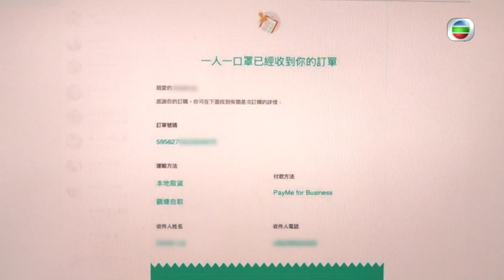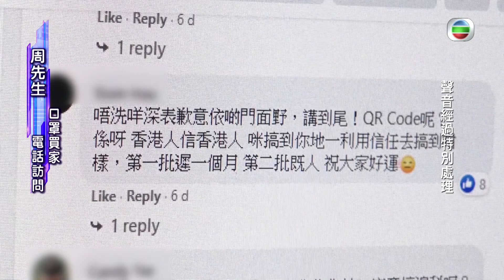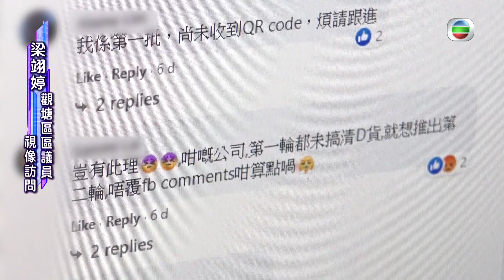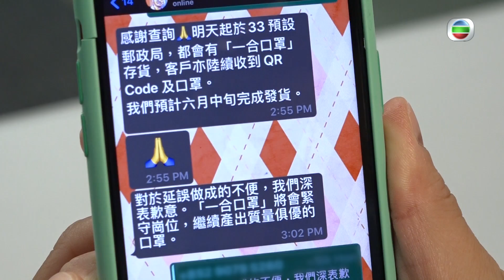東張西望 | 網購土產口罩有拖無貨 | 千人苦主大控訴 | 區議員 | 口罩廠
【東張西望】網購土產口罩有拖無貨 千人苦主大控訴

網購口罩成行成市，有本地生產口罩廠商錢已收但遲遲未發貨，不少苦主均聯絡不上廠商，沒有客戶服務可以查詢，要區議員幫手介入。東張亦嘗試聯絡廠商，回覆會盡快發貨，唔知又要等幾耐呢？